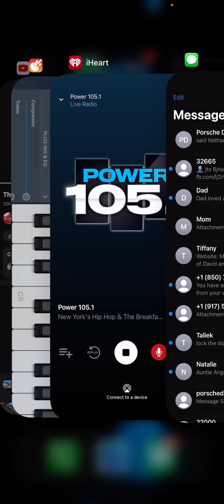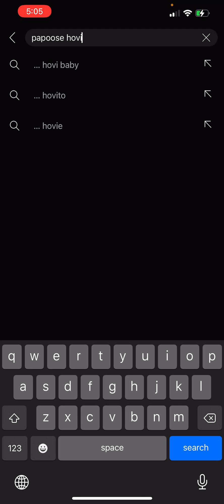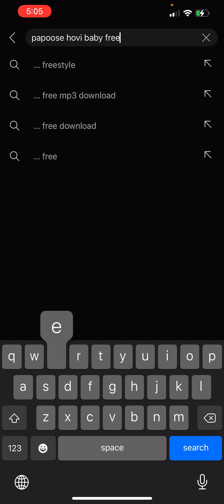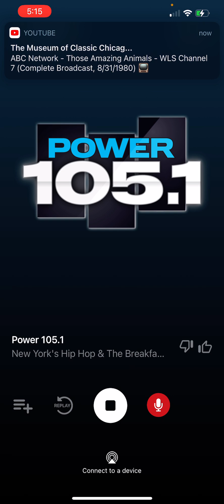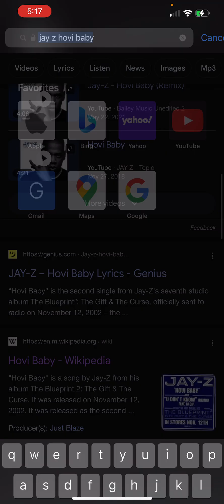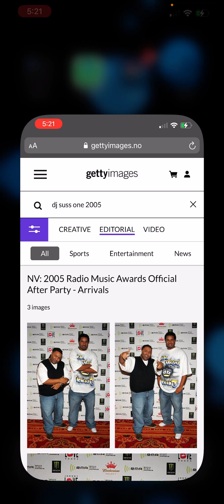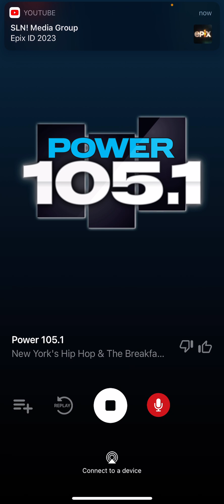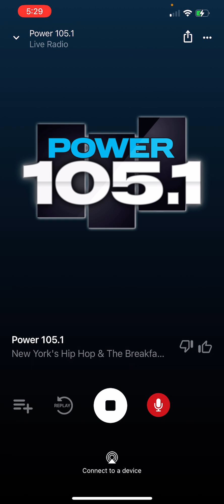May 28, 2023